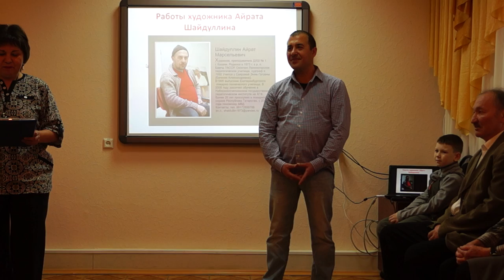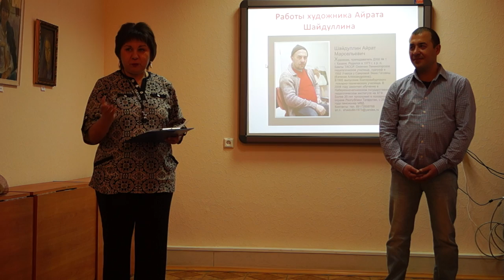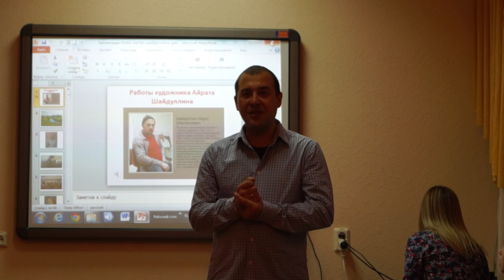открытие выставки "Айрат Шайдуллин " МУЗЕЙ 2017 год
Бавлы 2017 год Краеведческий музей